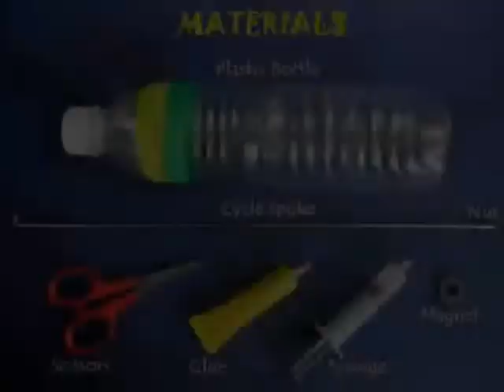SYRINGE AIR FAN - MALAYALAM - 14MB.avi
The fan is made by cutting 12-petal from a plastic bottle. They are then twisted and turned into fan blade. This fan is mounted on a cycle spoke. The fan and spoke assembly is placed inside a syringe barrel. When placed under a ceiling fan the bottle fan will spin very freely.
This work was supported by IUCAA and Tata Trust. This film was made by Ashok Rupner TATA Trust: Education is one of the key focus areas for Tata Trusts, aiming towards enabling access of quality education to the underprivileged population in India. To facilitate quality in teaching and learning of Science education through workshops, capacity building and resource creation, Tata Trusts have been supporting Muktangan Vigyan Shodhika (MVS), IUCAA's Children’s Science Centre, since inception. To know more about other initiatives of Tata Trusts, please